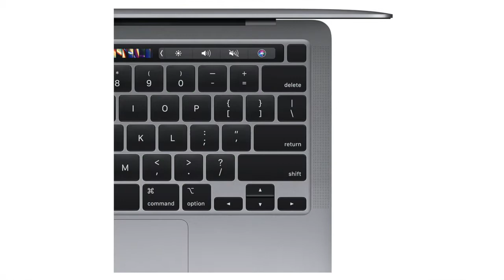Apple MacBook Pro 13", Chip M1, 8GB RAM, 256GB SSD Space Gray